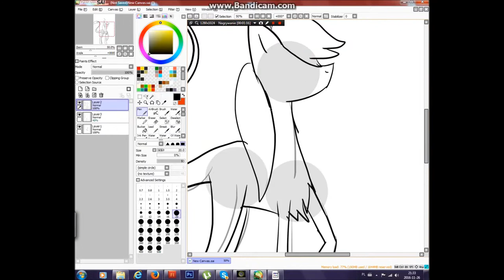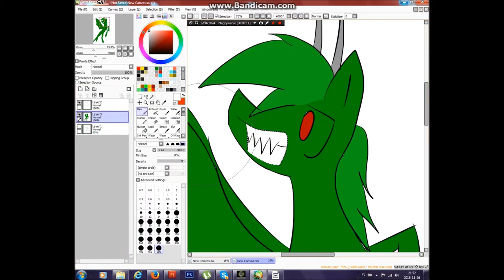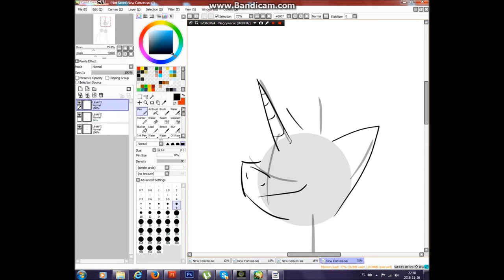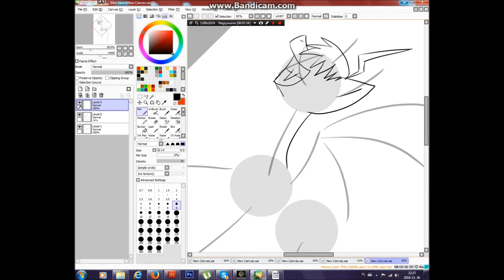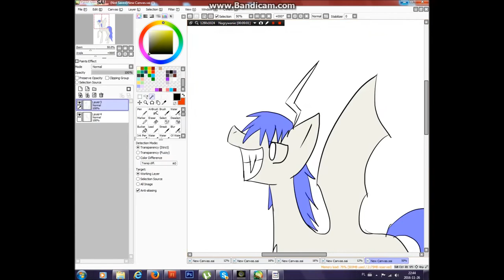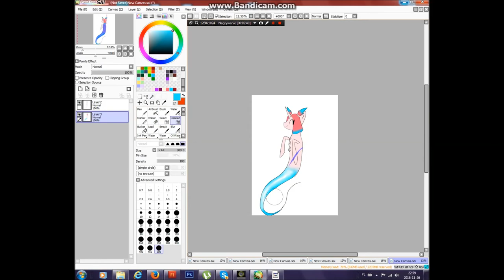[OLD] Speendpaint- The Base 38 like ponies